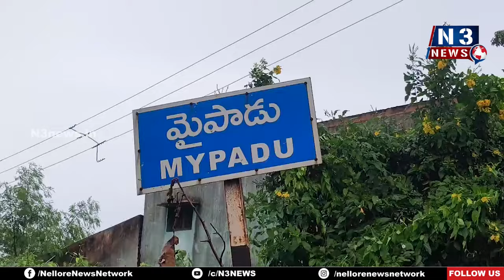అల్ల‌క‌ల్లోలంగా మైపాడు బీచ్‌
- 50 అడుగులు ముందుకు చొచ్చుకొచ్చిన స‌ముద్రం
- స‌ముద్రం వ‌ద్ద పోలీసుల గ‌స్తీ